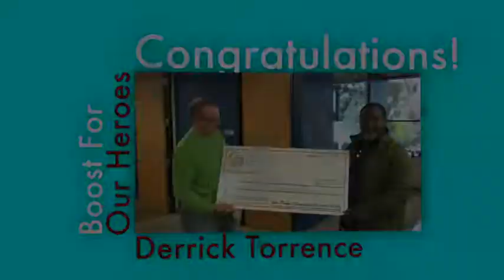Boost For Our Heroes 4th Quarter Award 2014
We awarded a member of the military, Derrick Torrence, with a $3,000 check as part of our Boost For Our Heroes program. We want all members of the military to become financially fit.